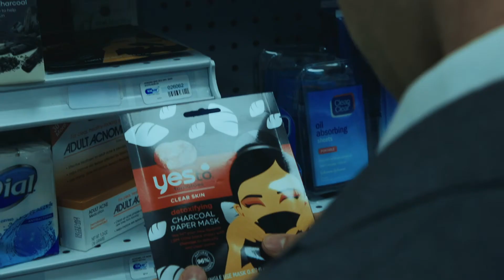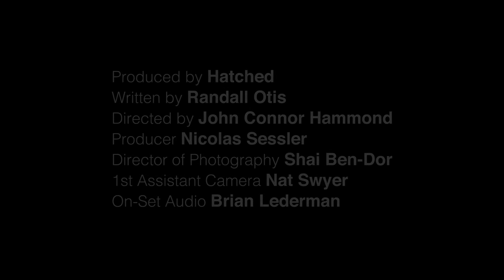Addicted to Blackface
A man goes to a self help group to fight his addiction to doing blackface